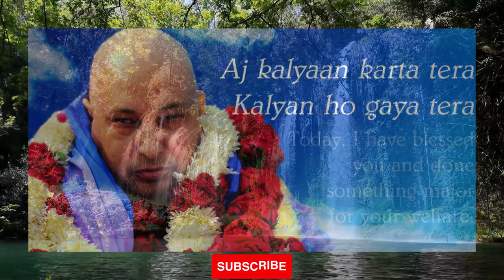pal pal shukar kara mai bahut hi pyara guru ji ka bhajan ardaas ke sang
jai Guruji Shukrana Ji. 🙏

Shukarana Guruji 🙏